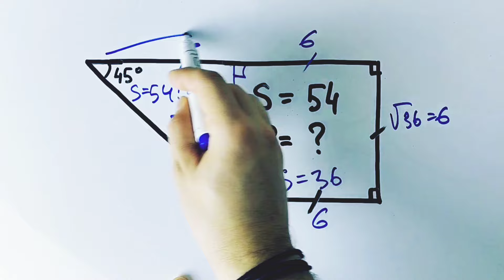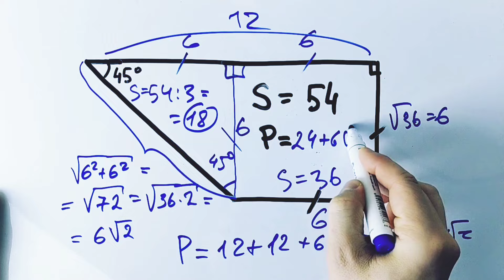Задача про трапецию и периметр из ЕГЭ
Площадь трапеции равна 54 квадратных единицы. Найди её периметр.